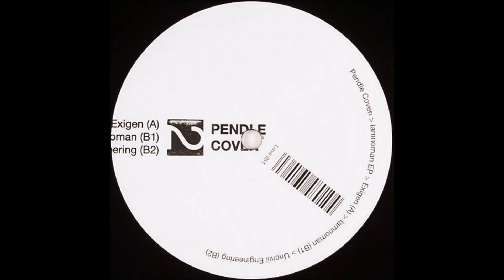Pendle Coven - Iamnoman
Pendle Coven ‎– Iamnoman EP [Modern Love ‎– Love051]

Pendle Coven : Miles Whittaker & Gary Howell

Modern Love was founded in 2002 by the staff behind Pelicanneck (29/06/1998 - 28/04/2007), the former Manchester record store that would morph into online retailer Boomkat.